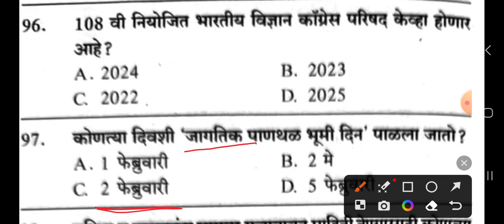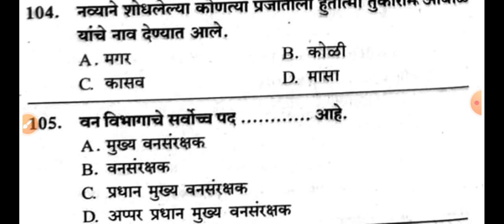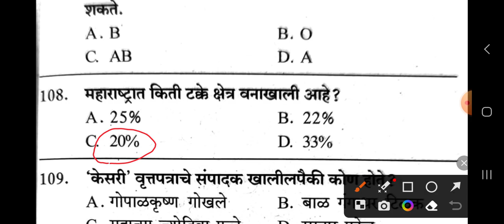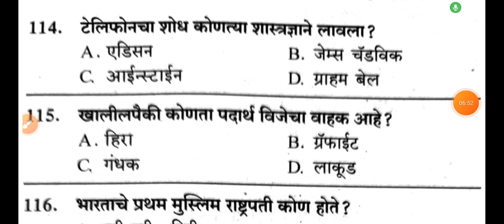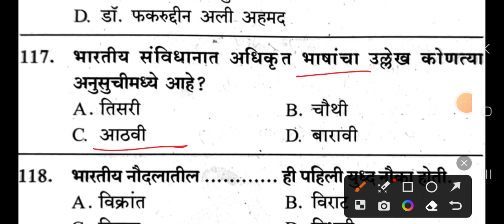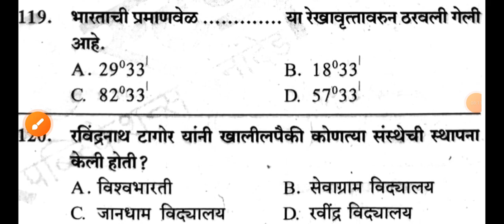Forest Guard Exam Paper | QP 4 | वनरक्षक भरती महाराष्ट्र 2023 पेपर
वनरक्षक भरती महाराष्ट्र 2023 पेपर
vitthal joshi

Vitthal Joshi App Download करण्यासाठी पुढील लिंक ओपन करा

ऑनलाईन कोर्सेस
1) English Grammar Recorded Videos Course

maharashtra forest guard question paper maharashtra forest guard question papers pdf
maharashtra forest guard question paper 2019
maharashtra forest question paper maharashtra forest guard question
forest guard qualification maharashtra
forest guard training
maharashtra van vibhag question paper
van vibhag question paper maharashtra maharashtra vanrakshak question paper forest guard

vanrakshak old question paper
vanrakshak question paper book
vanrakshak question
vanrakshak question paper pdf 2021 vanrakshak bharti question paper pdf vanrakshak imp question
vanrakshak bharti question paper 2019 maharashtra vanrakshak question paper maharashtra vanrakshak question paper pdf vanrakshak bharti question paper maharashtra